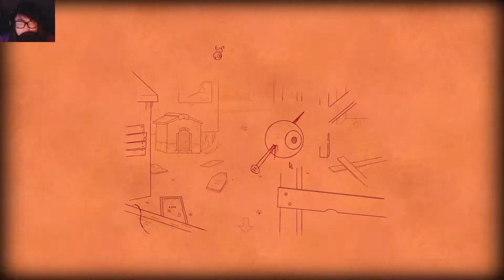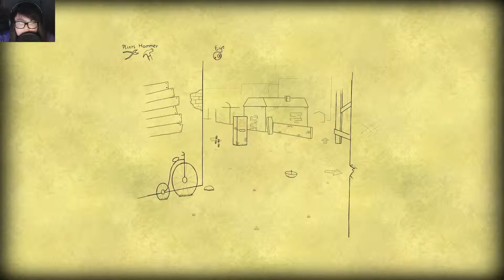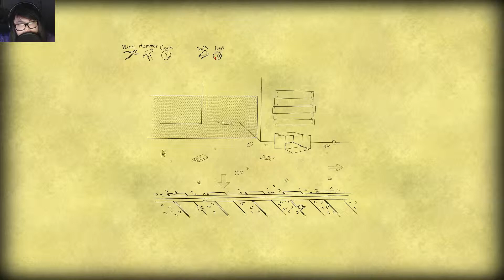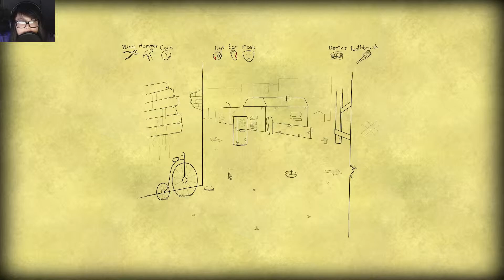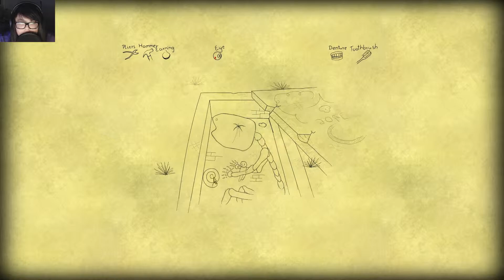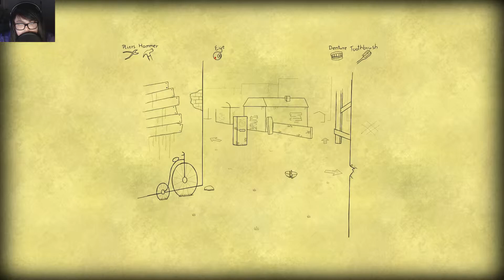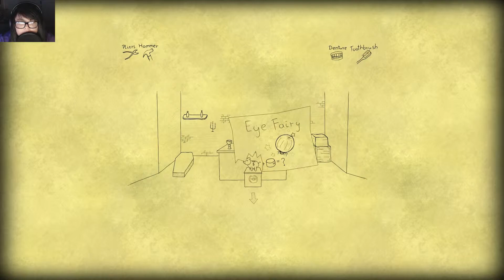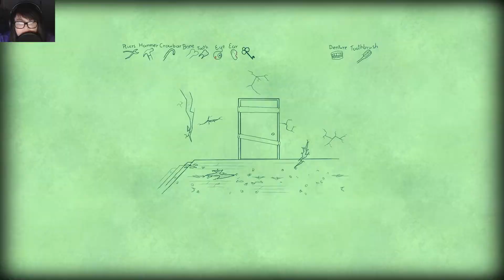Bad Dream: Cyclops | TOOTH FAIRY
We must awaken this sleeping giant, and then we must stab him in the butt.